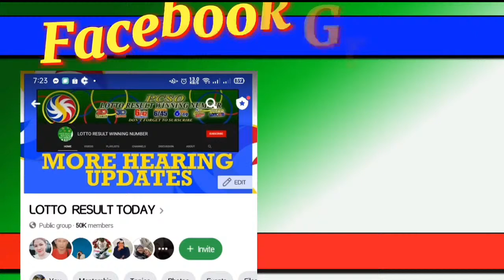LOTTO RESULT TODAY JULY 29, 2021 5:00 PM DRAW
FOR MORE LOTTO RESULT TODAY

LIVE  PCSO 5 PM LOTTO DRAW  RESULT TODAY
2D LOTTO and 3D LOTTO GAME
2 PM, 5PM and 9PM
      PCSO reminders:
10:30AM / 03:00PM / 07:00PM GAME
2D & 3D DRAW
2PM / 5PM / 9PM GAME
LOTTO 6/42
MEGALOTTO 6/45
SUPERLOTTO 6/49
GRANDLOTTO 6/55
ULTRALOTTO 6/58